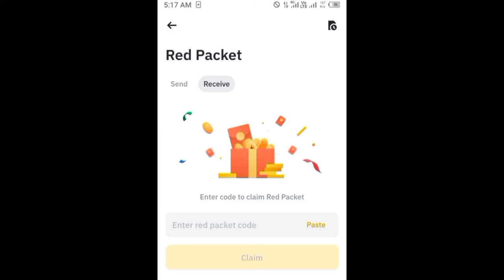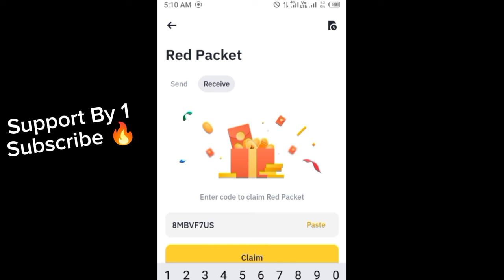Binance red packet code today | WIN BNB Binance Coin RED Packets 23 May 2024